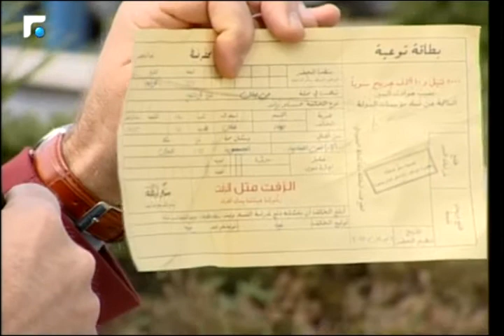جوزيف حويك يتفاجأ بمحضر ضبط على سيارته.. فما كانت ردة فعله؟